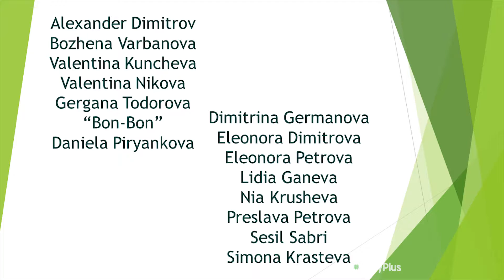DailyPlus (Weekly Edition) - Croatia wins the Barbara Dex Award!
Welcome to DailyPlus. We hope you enjoy the show and follow all episodes for more Eurovision news and clips!